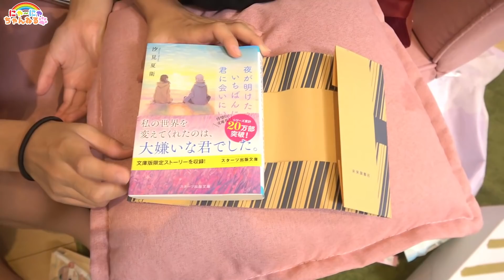Happy Birthdayせいら14才になりました★にゃーにゃちゃんねるnya-nya channel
↓こちらよりDLしてね♡
NYA a.k.a にゃーにゃちゃんねる

【寸劇】マグマが来た～！！床が溶岩！ダンボールすべり台が大変‼ここみちゃん助けて！The Floor is lava challenge